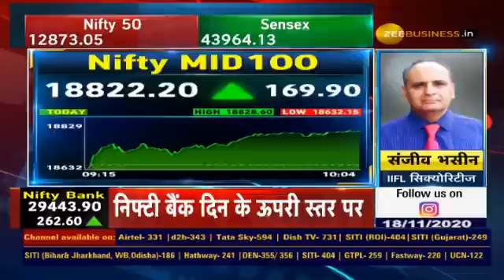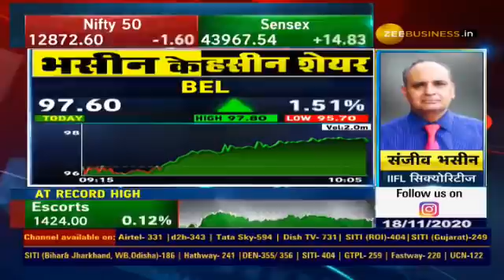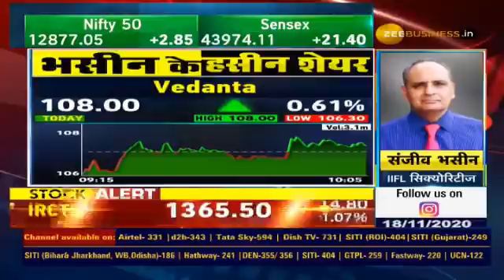खरीद लीजिए संजीव भसीन के आज के 3 बेहतरीन स्टॉक पिक्स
SMS or Whatsapp your name with IIFLAccount on 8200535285 to open an account with Sanjiv Bhasin.